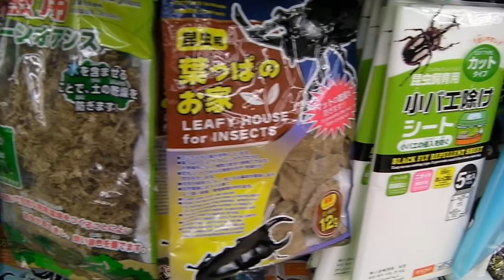ダイソーの虫グッズ